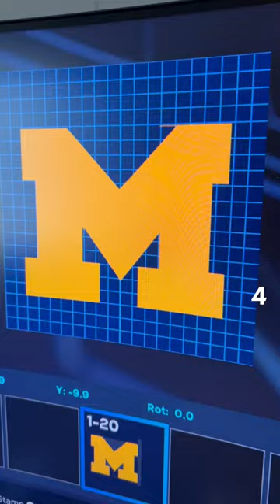MLB The Show Uniform Tutorial!!! How to make awesome uniforms